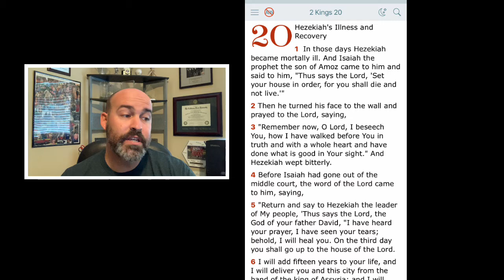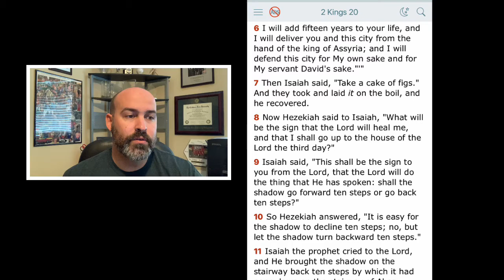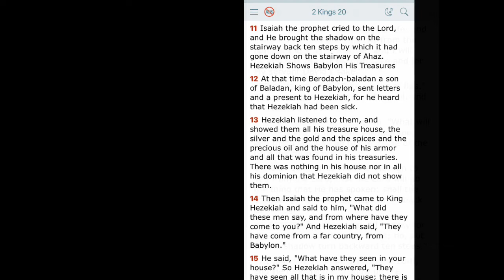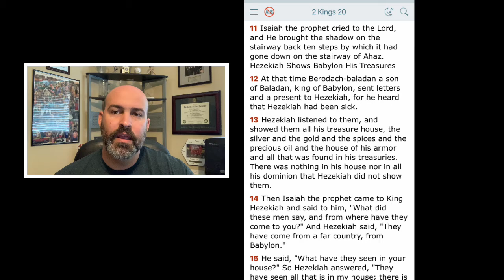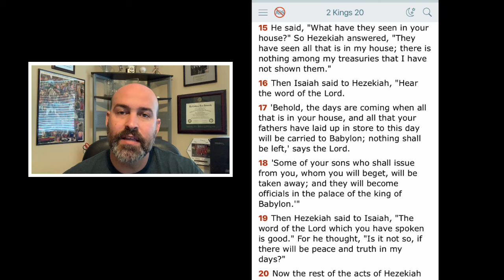2 Kings 20 - God’s Grace & Hezekiah’s Mistake